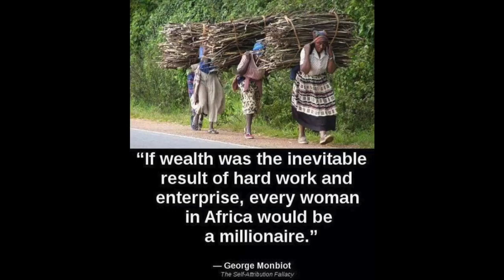Hard work doesn’t solve poverty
What up, girl? How you doing? You come here often? Let me whisper some sweet economics in your pretty little ears.

I came across a meme that points out the observation that hard work is indeed not the only factor in obtaining wealth. The words and the order that they are placed in are technically correct, but I imagine conclusion that the meme maker intended is the opposite of the conclusion that should be… concluded.